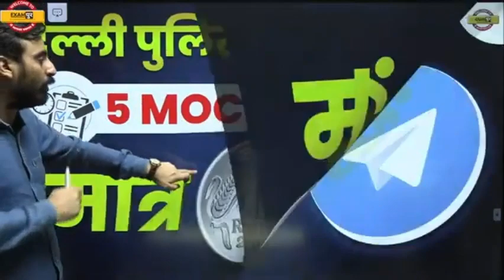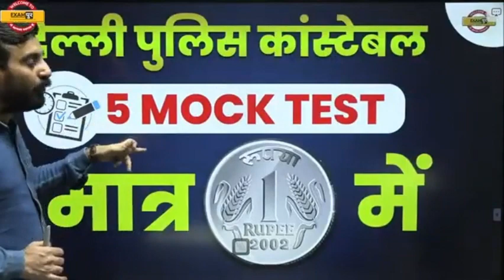DELHI POLICE CONSTABLE 2023 | 15 दिन का CRASH कोर्स | विजयी भवः | FREE YOUTUBE BATCH || BY:EXAMPUR